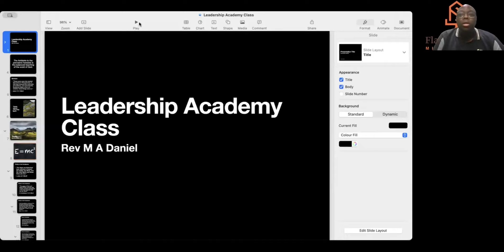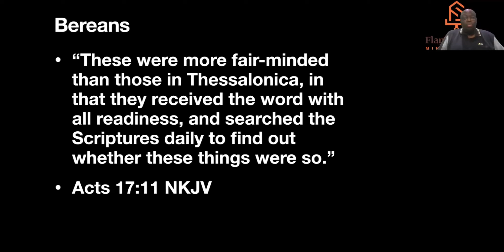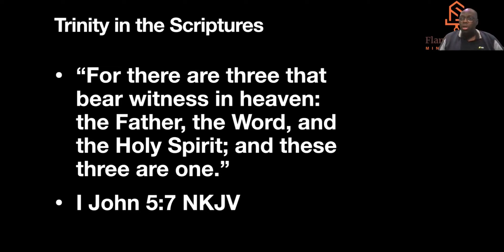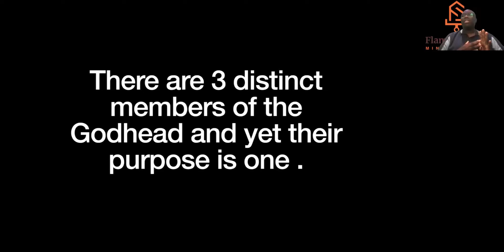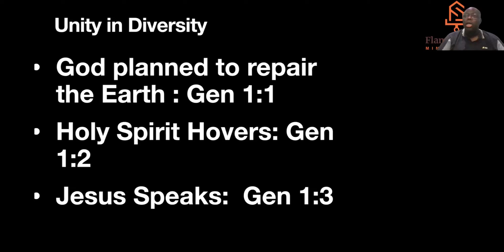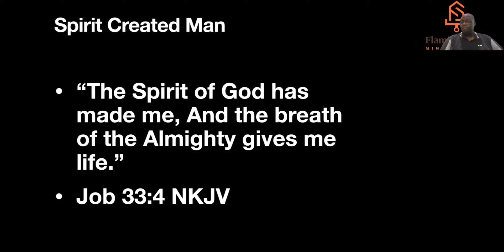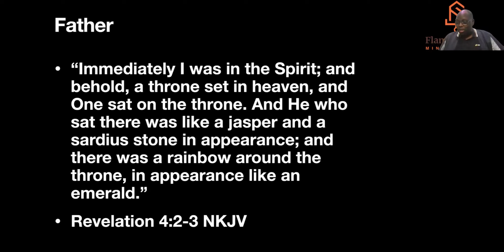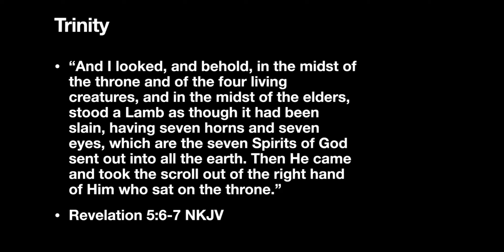LEADERSHIP ACADEMY CLASS. Class 01: TRINITY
This looks at the age-long issue of the Trinity and shines the light of the scripture on it to settle some of the controversies; once and for all.

To bless our Ministry.

Flaming Sword Ministries UK
Metrobank
11846831
230580

Flaming Sword Ministries Nigeria
UBA